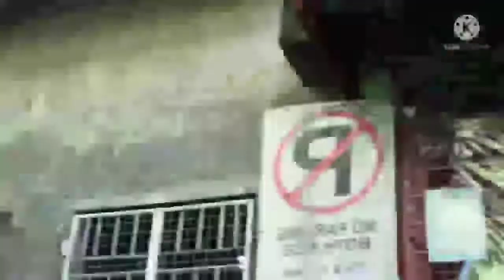Happy Birthday ,Edcel.March 02 2022 4yrs old .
Wag nang pasaway edcel at matanda kana.